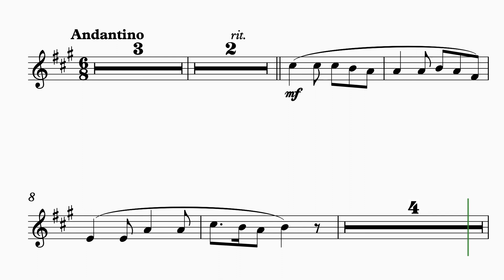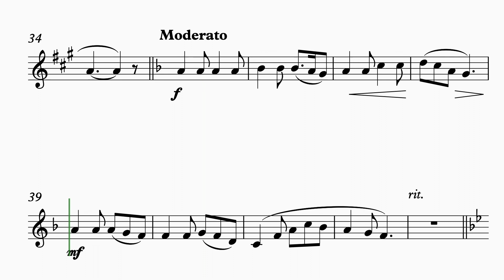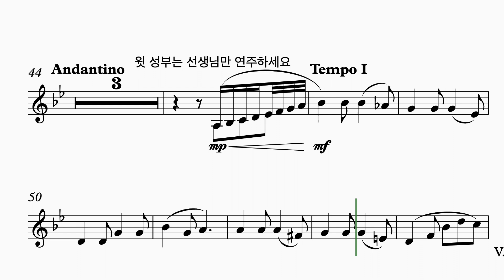[파트연습-Clarinet in Bb I] 넓은 들에 익은 곡식 오케스트라